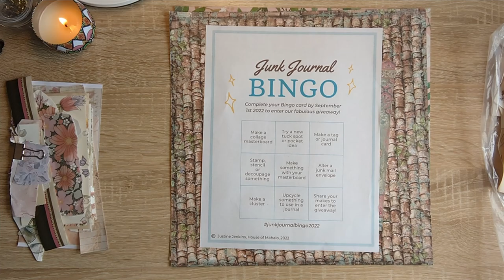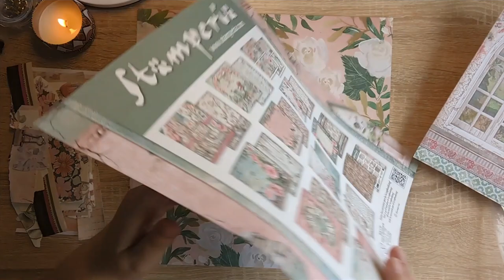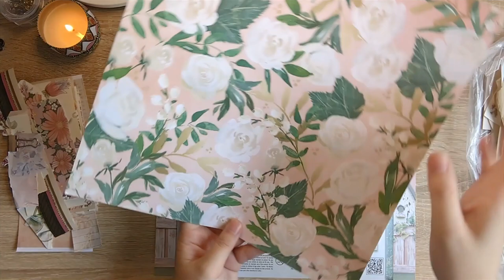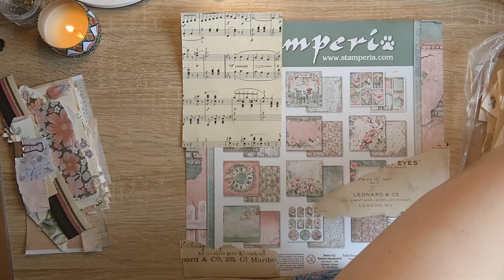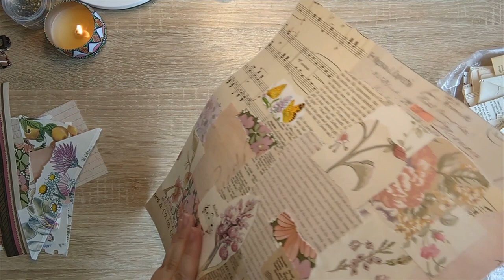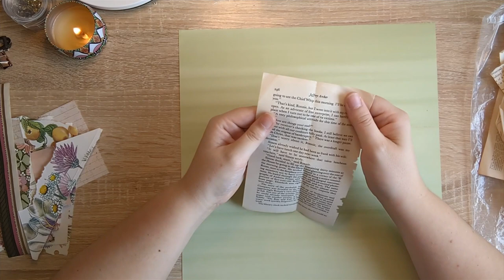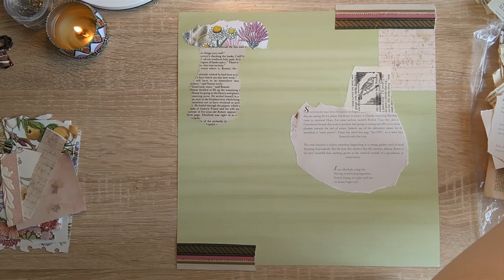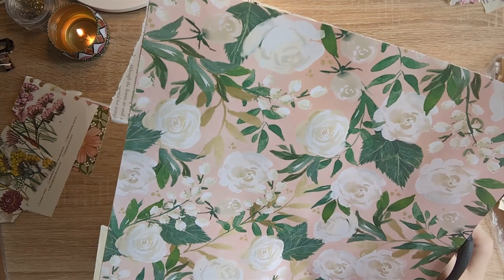Secret Garden Collage Masterboards ~ Junk Journal Bingo Challenge ~ Junk Journal Ideas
Please join me as I make a start on my junkjournalbingo2022 challenge for the Facebook group: Junk Journal Ideas and Inspiration. Today, I'll be making a collage masterboard for my Secret Garden project.

(I created this group with Mandy from SunflowersAndDors and we'd both love to see you in there!)

✨ More ways to support me and my channel: ✨